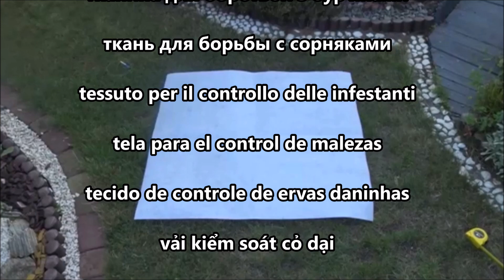GARDEN DESIGN (166) Ogród w stylu wiejskiego domu - ogród angielski z białym płotkiem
Dekoracja ogrodowa z kwiatami i białymi płotkami w stylu wiejskiego ogrodu. Mam nadzieję, że ten film będzie dla Ciebie inspiracją! Do zobaczenia w następnym fimie!

Użyte materiały:
Kamień Polny
Płotek z tworzywa
Biowłóknina - Tkanina kontrolująca chwasty
Donice z mojego ogrodu
Grys granitowy czerwony